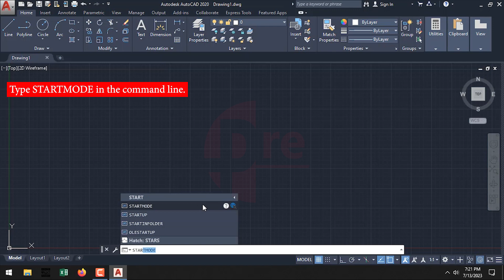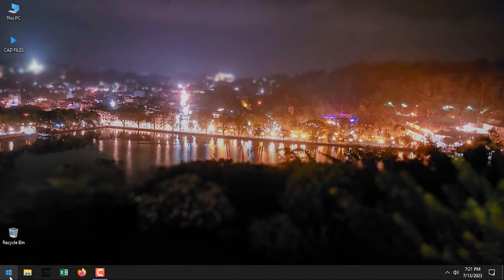Start tab not showing in AutoCAD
Hello everyone!
About: The start tab not showing in AutoCAD
In this lesson, I show you how to fix errors in the AutoCAD start tab missing or not showing. Don’t Worry! It’s Simple and Easy.

Issue:
When launching AutoCAD the Start screen is missing or no longer showing.

Reasons:
1.0 When the STARTMODE (system variable) value is 0, the Start tab closes and will be disabled when you launch the AutoCAD application.

2.0 If you are running AutoCAD in a single document mode (SDI =1), the Start tab will be not displayed.

Solutions:
Do the following:

    1.0 Turn STARTMODE on:

    Start a new blank drawing from an existing DWT.
    Type STARTMODE in the command line.
    Set this variable to 1.
    Restart AutoCAD.

Note: If the variable is affected by a custom profile or settings, it may be necessary to cycle the variable between 0 and 1 a couple of times, restarting AutoCAD each time the variable is changed for it to fully reset.

    2.0 Turn the SDI variable OFF:

    Type SDI in the command line.
    Set the variable to 0.
    Restart AutoCAD.